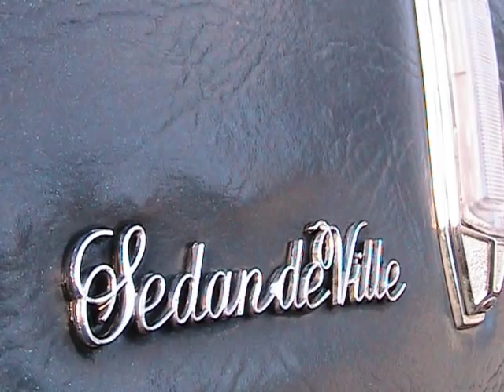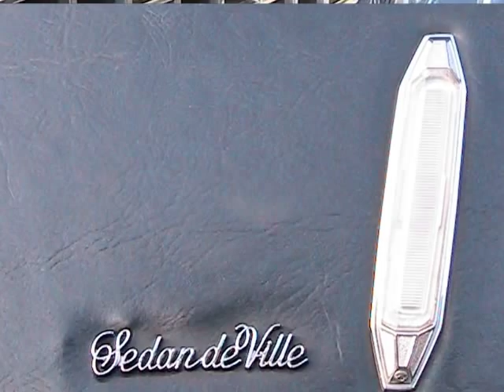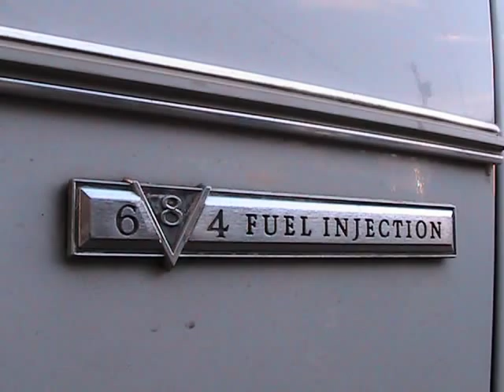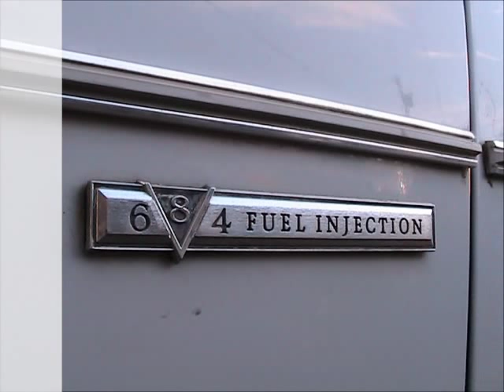1981 Cadillac Bumper Fix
Assisting my brother (kevin92xj) with the installation of the bumper end cap I picked up for him at the junk yard last weekend for his 1981 Cadillac Sedan De Ville.